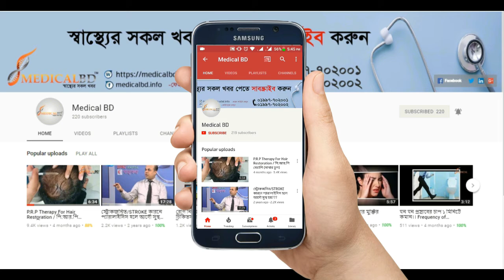প্রশ্ন: বাত জ্বর এর চিকিৎসা কি?